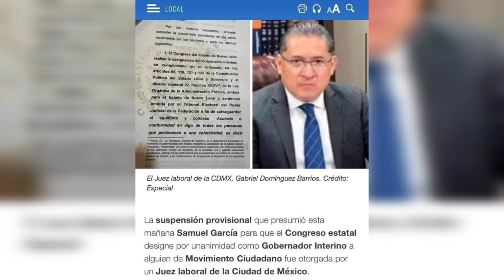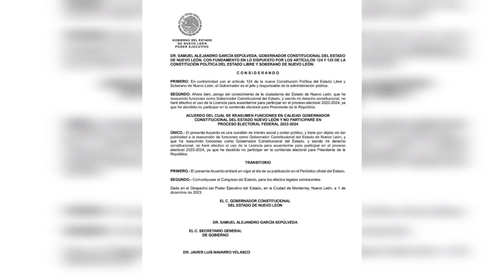SAMUEL GARCÍA se baja de la CONTIENDA PRESIDENCIAL 2024 🛑 Noticia de Última hora 🛑 Gobernador de NL